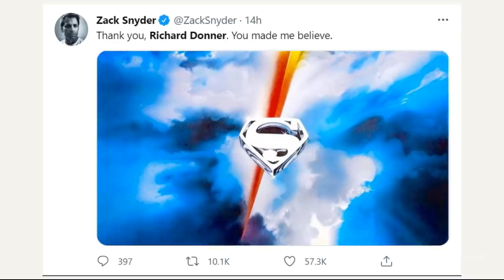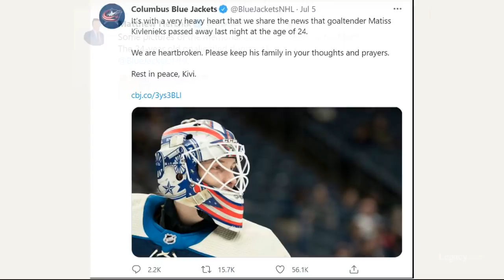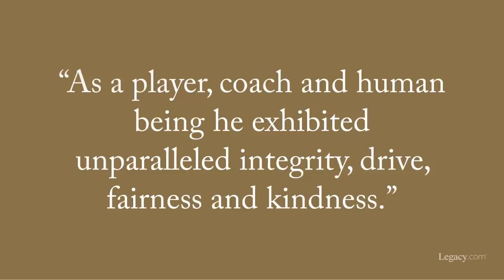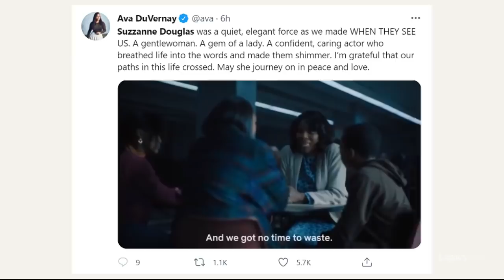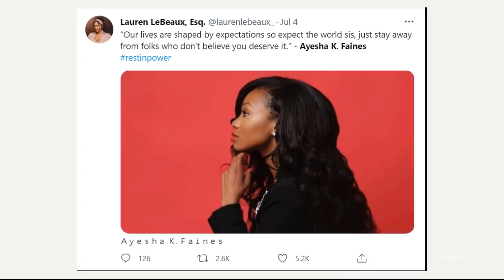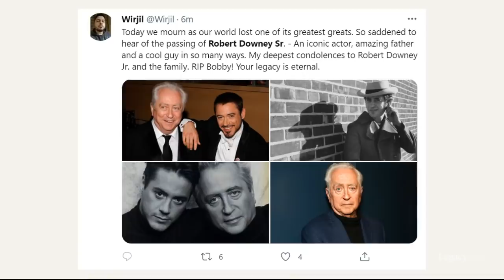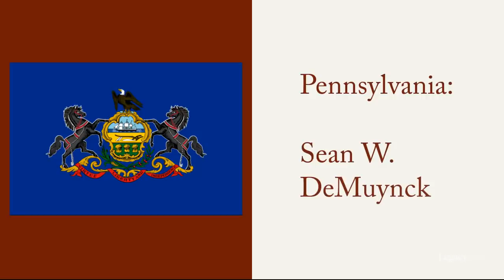Who Died: July 2021, Week 1 | News & Reactions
Deaths in the News and Reactions is a weekly video series from Legacy.com covering recent national news obituaries we’ve published and sharing some of the touching messages we’ve seen in our Guest Books.

July 2021 Week 1 (2021 Episode 9)
This video features “Superman” director Richard Donner, Columbus Blue Jackets goaltender Matīss Kivlenieks, rockabilly singer Sanford Clark, Italian pop icon Raffaella Carrà, UCLA Bruins head coach Terry Donahue, Haitian president Jovenel Moïse, “The Parent ‘Hood” actress Suzzanne Douglas, “The Grapevine” panelist Ayesha K. Faines, and “Putney Swope” filmmaker Robert Downey Sr.